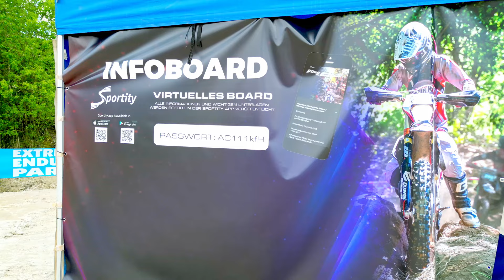REVIEW 2. LAUF CRIMMITSCHAU [DE] | DOWATEK HARDENDUROSERIES GERMANY 2024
Alles vom 2. Lauf in Crimmitschau

💥 RENNKALENDER 2024
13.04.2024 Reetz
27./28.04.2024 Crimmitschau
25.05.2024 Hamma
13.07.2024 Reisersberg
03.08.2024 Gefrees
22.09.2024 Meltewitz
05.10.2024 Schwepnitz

Video:  Denis Günther, Michel238pic, Luca Klemer, @endurodka @grenznic6409 @HenryStrauss
Kommentar: Anton Bartel